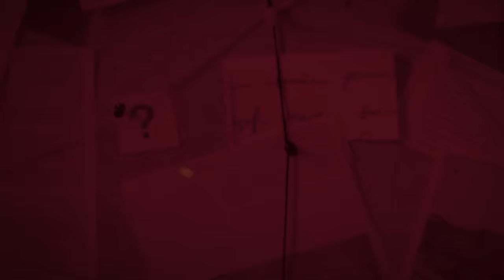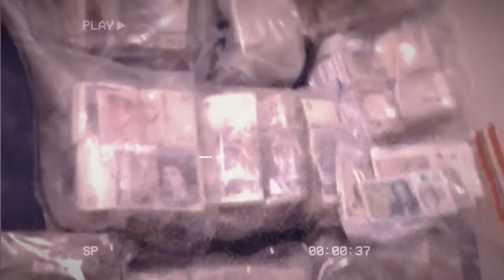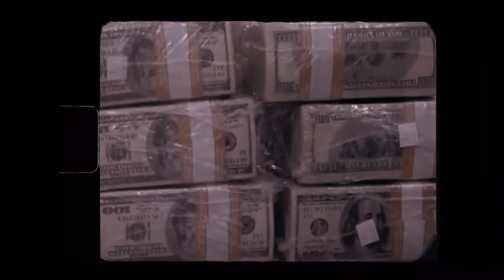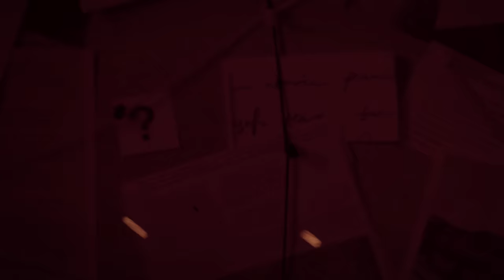This Is What CJNG Has Just Done To El Mencho's Family..